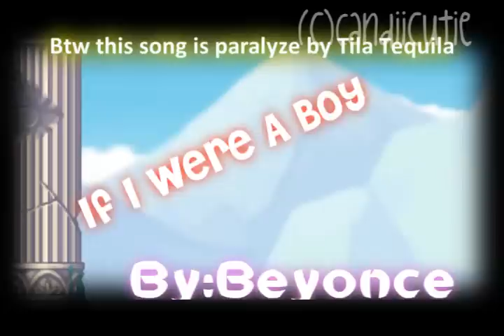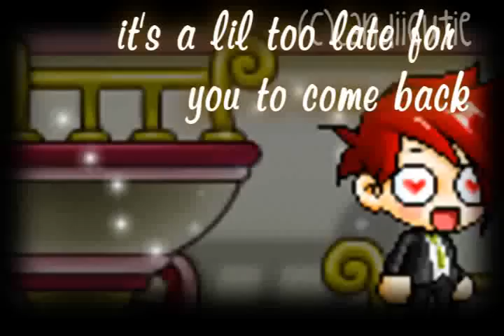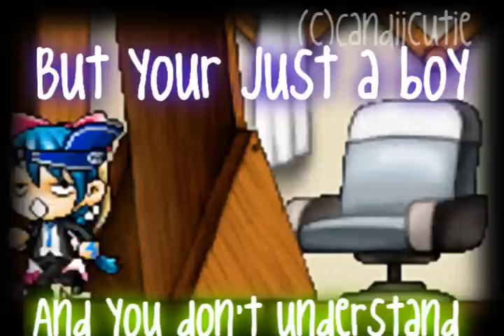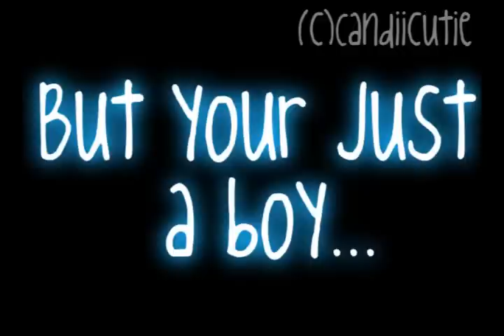[MMV] Beyonce: If I Were A Boy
Quality. Raped. By. YouTube.
Screwed me over again. :]

♥ Alice The Pink Vampire Hippo Ninja Squirrel Power Ranger